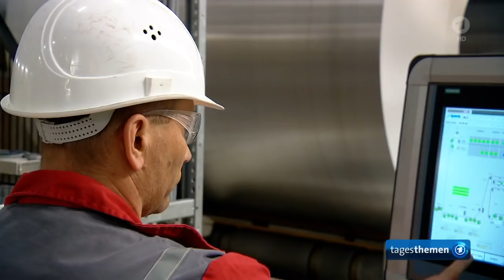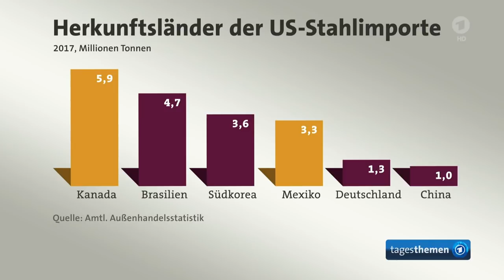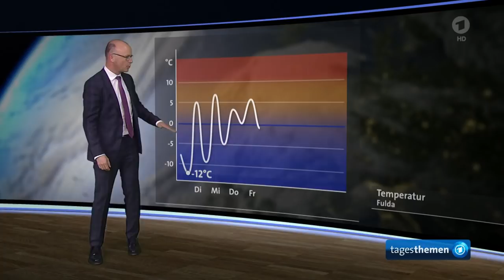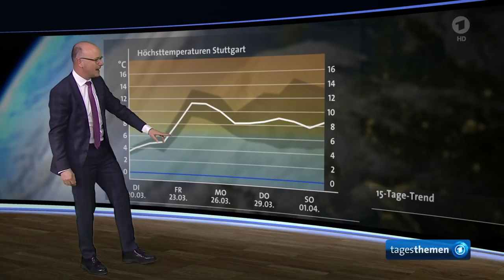tagesthemen 22:15 Uhr, 19.03.2018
Themen der Sendung: Deutsche Wirtschaft fürchtet US-Zölle, Merkel auf Antrittsbesuch in Warschau, Warum ist die PIS-Partei so erfolgreich?, Der Kommentar, Weitere Meldungen im Überblick I, Allianz für Ostdeutschland, Weitere Meldungen im Überblick II, Im Kino: "I, Tonya" - Film über Tonya Harding, Das Wetter